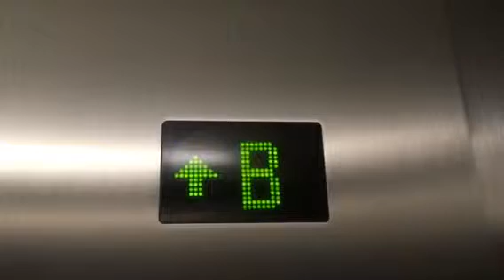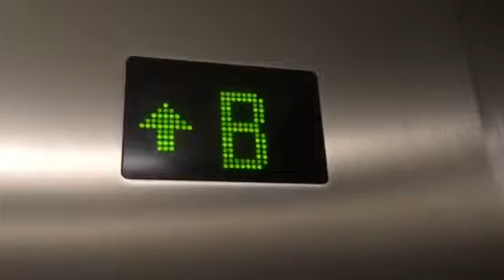Otis gen 2 MRL lift at Rouse hill town centre Reading cinema in Rouse hill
Another one not different lifts around in Rouse hill